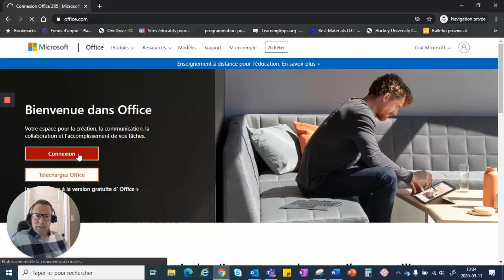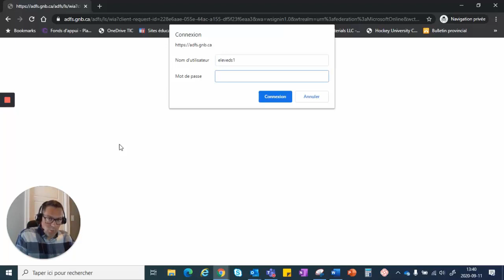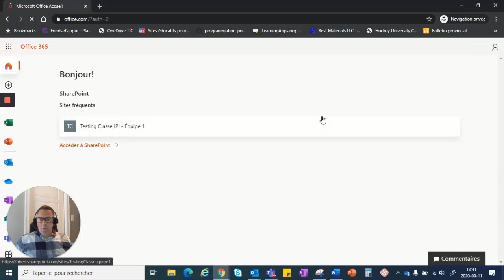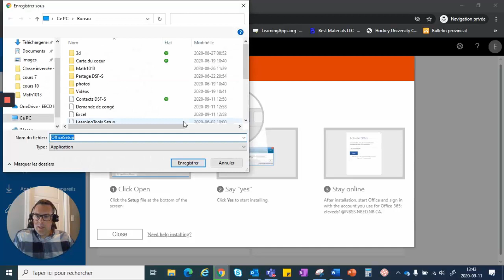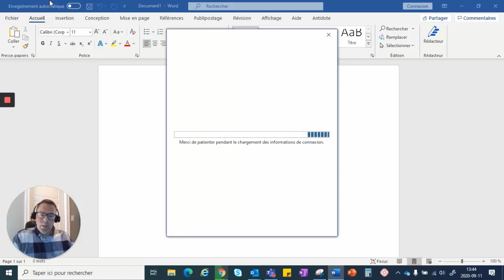Télécharger Microsoft 365 (ordinateur)